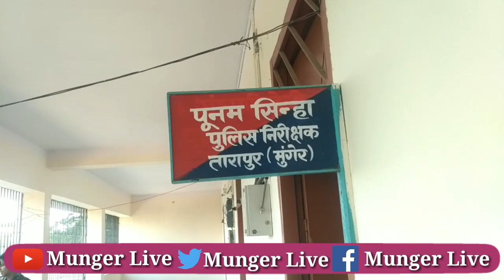Munger SP जगुनाथरेड्डी जलारेड्डी ने Tarapur स्पेक्टर कार्यालय का किया निरीक्षण